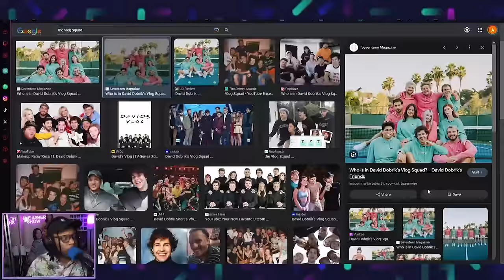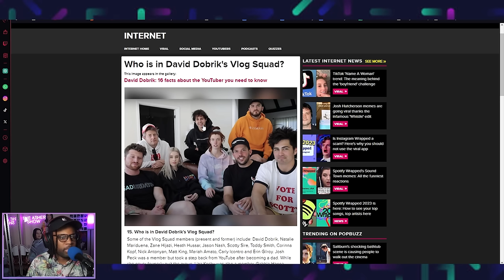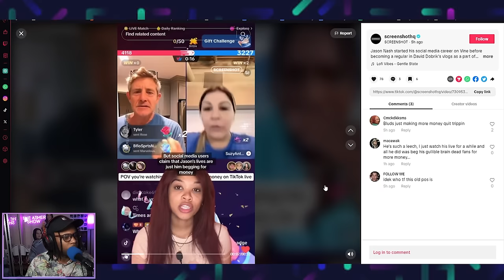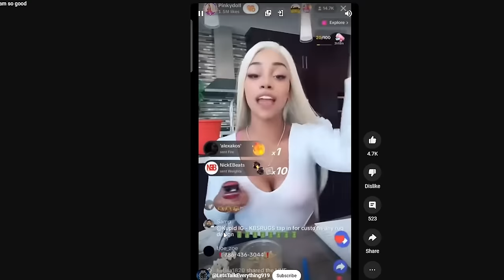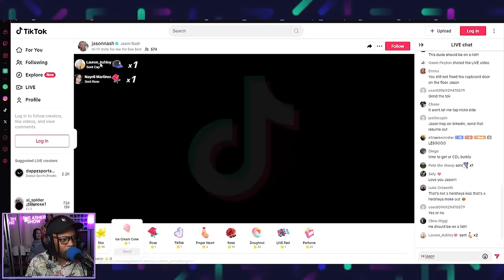Why Is Jason Nash Begging For Gifts?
It seems like Jason Nash has been begging for money on TikTok live. But why?